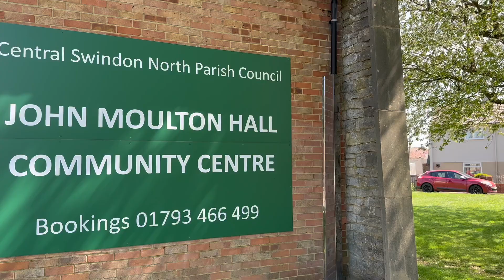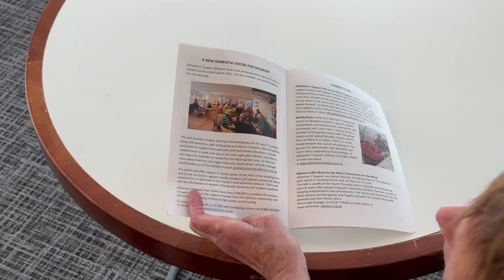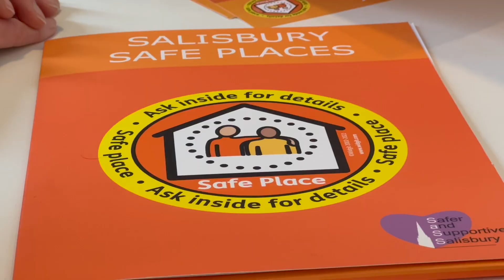Funding projects for older people